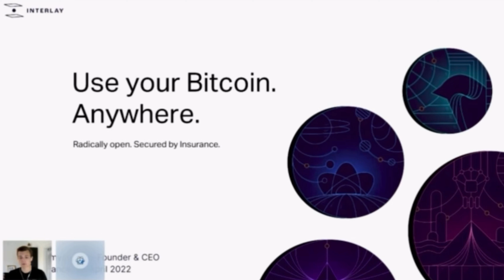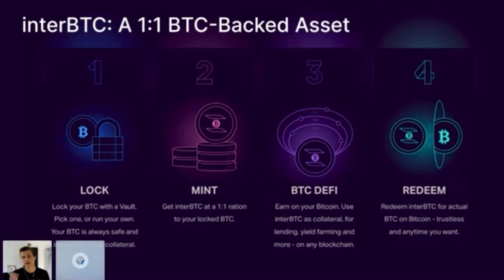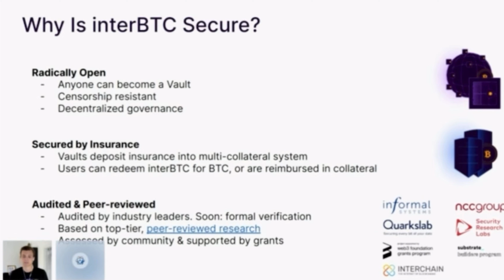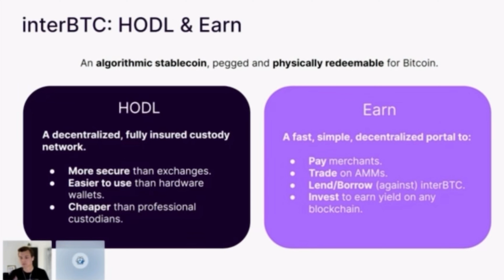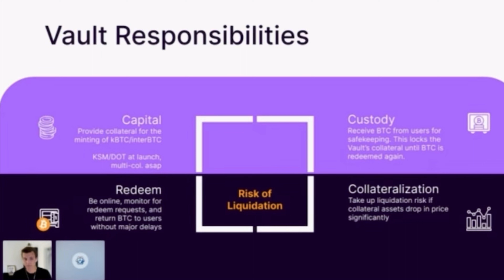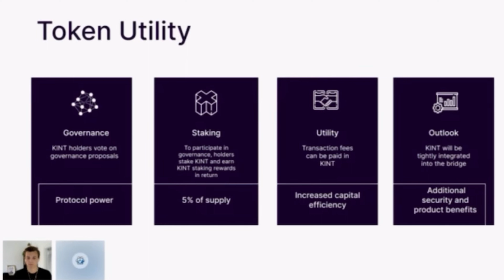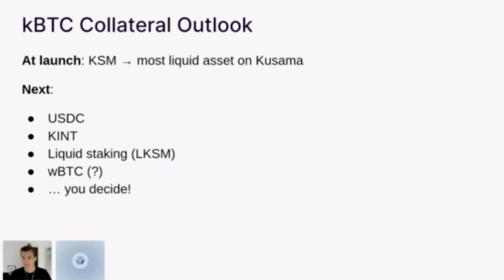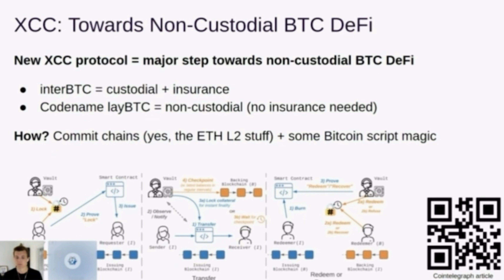Polka DeFiance | How Interlay delivers Bitcoin to DeFi apps | Interlay Co-Founder & CEO Alexei